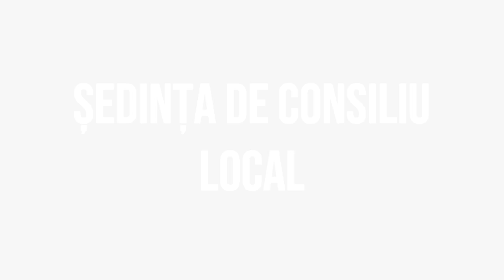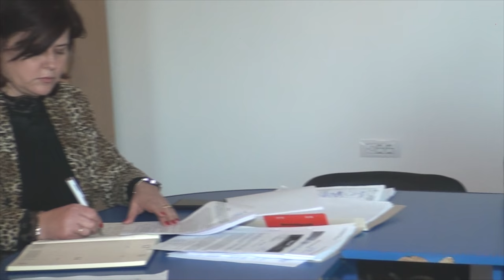CAIUTI - Sedinta Consiliului Local din 31 ianuarie FILMARE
CĂIUȚI, județul Bacău - Ședința Consiliului Local din 31 ianuarie FILMARE EXCLUSIVTV.

Vizionare plăcută !

ROMANIA KEYWORD PRO PLUG-IN:
metaverse,
meta vers,
metavers,
metavers romania,
documentar,
documentare,
short film,
eugen ungureanu,